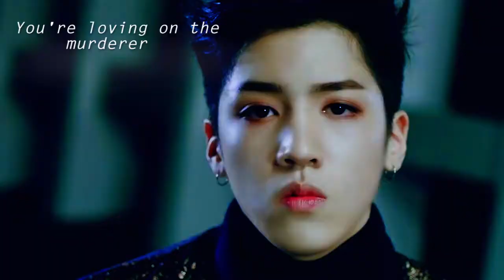[ fmv ] heathens; jung wooseok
WHATCH IN HD.

This video is dedicated to a friend. I love you, baby. ♡

PROGRAM: Adobe Premiere Pro CC 2017
FANDOM: PENTAGON /WOOSEOK